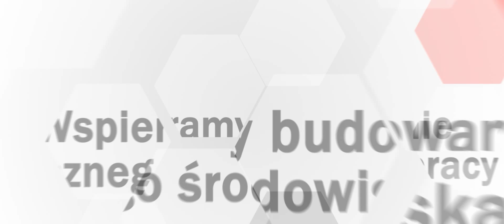Mobbing-Sprawa dla HR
Liczba spraw o mobbing zgłaszanych do polskich sądów pracy lawinowo rośnie.
Zobacz jak przeciwdziałać temu zjawisku w swojej firmie i co jest zupełnie nie skuteczne w tym zakresie.